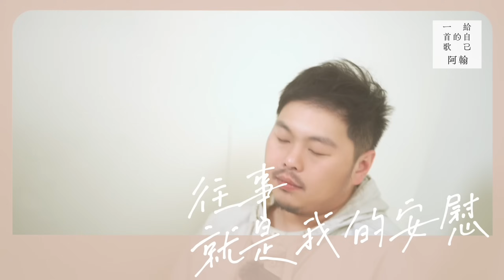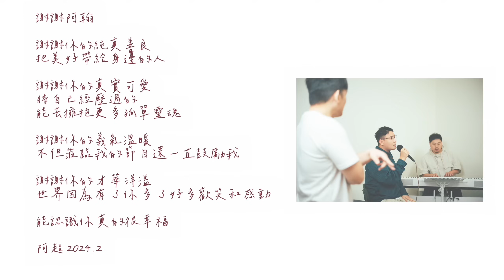【阿翰給自己的一首歌】超嗨首登音樂節目，無限唱癮就在今夜！算命阿姨出自於阿翰感情困擾？阿超曝開節目真實原因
新年快樂！

在我29歲的時候
對於30歲後的世界充滿了迷惑和未知
所以寫了一首歌給自己
叫做「臉之歌」

裡面有一句歌詞是這樣說的
「終於就在很遠很遠的以後 我們看清楚 自己的模樣」
後來這首歌被劉若英收錄在專輯裡
改了歌名 叫做「我懂了」
從我給自己的一首歌 變成了奶茶生命中的一首歌

每個人的成長歷程
都是一段認識自我的旅程
我們觀察 我們學習 我們模仿
到後來 那個屬於自己的模樣 才漸漸清晰

「你喜歡自已現在的樣子嗎？」

這個問題 我好想問問今天的來賓
也好想知道
哪一首歌 是屬於他 「給自己的一首歌」
我們歡迎 阿翰

【特別感謝】

無限唱癮完全釋放，初四還有《阿翰唱不停K歌現場》喔！